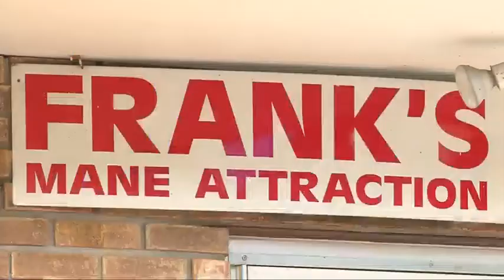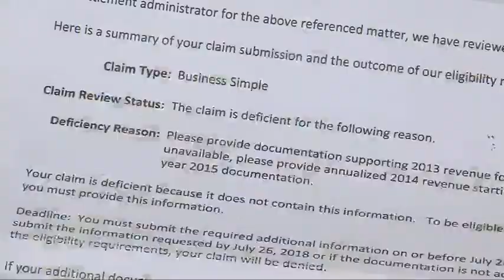Water Crisis Claims Marked "Deficient"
According to a lawyer of those affected by the 2014 water crisis, many people have received letters saying their claim is deficient.